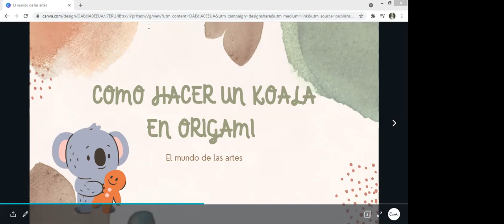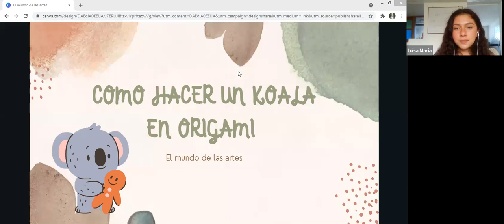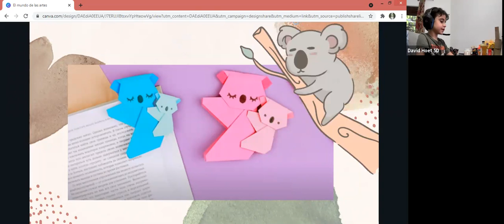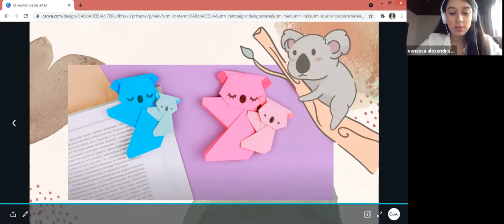Taller El mundo de las Artes - Clase #1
Dictado el 5 de mayo del 2021

Dirigido por Luisa María Valero Guzmán, Juan Sebastian Guerrero Rey y
Vanessa Alexandra Mendez Hernandez

Cibercolegio UCN